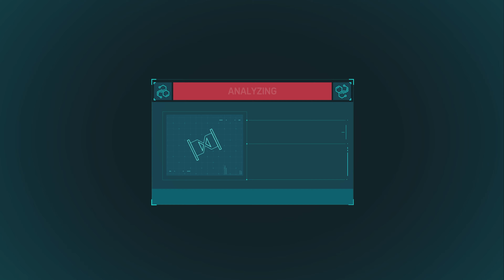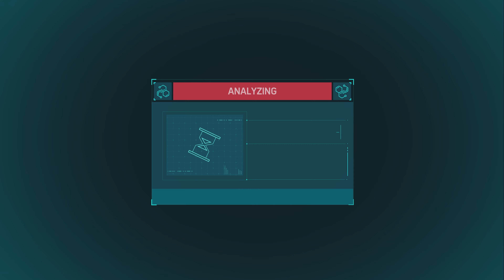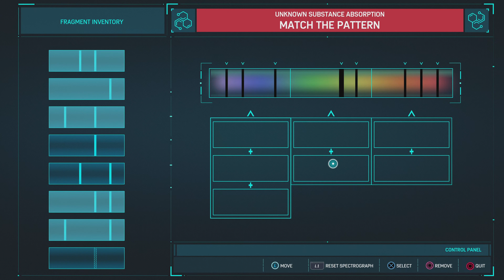[PS5 2160p 4K Ultra HD 60fps] Marvel's Spider-Man Remastered Walkthrough Part 15 Spider-Hack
Marvel's Spider-Man Remastered Full Walkthrough Part 15 Spider-Hack - Advance Suit Gameplay (No Commentary)

Suit: Advance

Info:
Game: Spider-Man Remastered (2020)
Platform: PlayStation 5
Quality: 2160p 4K Ultra HD with 60fps
Capture Card: PS5 Shareplay
Editing: Share Factory Studio - PS5 Version